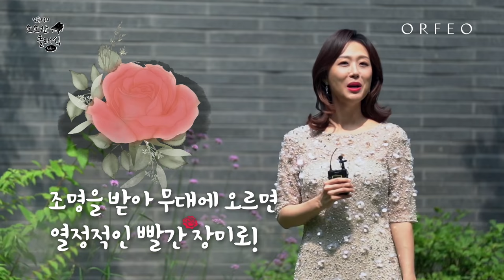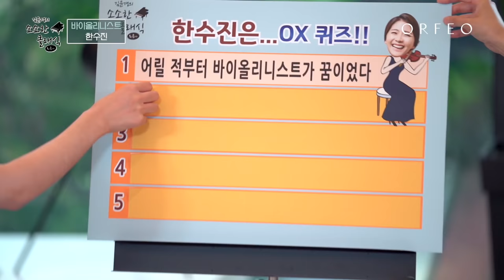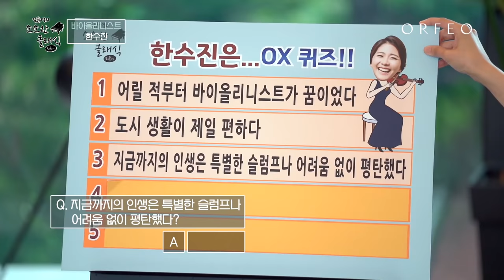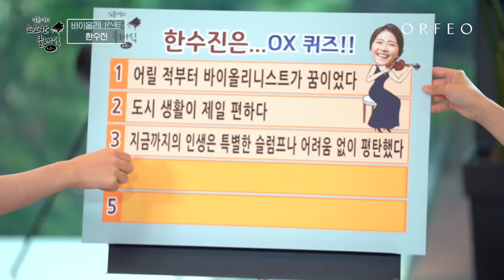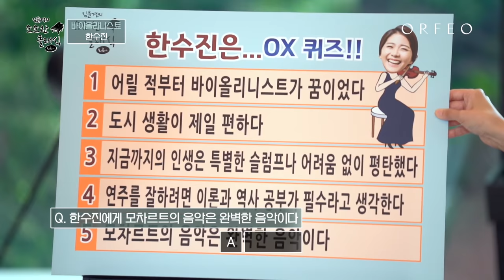오르페오 소소한클래식 - 한수진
Orfeo Classic TV
Interview

김윤경의 소소한 클래식

1st July 2021

Ode Port